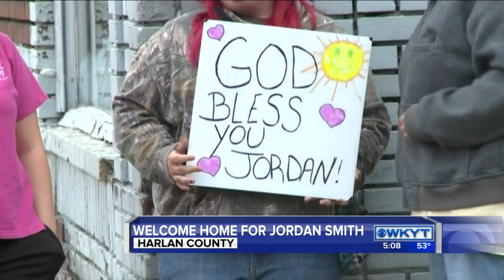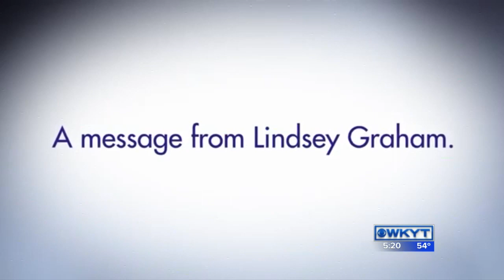WKYT News at 5:00 PM on 12-21-15